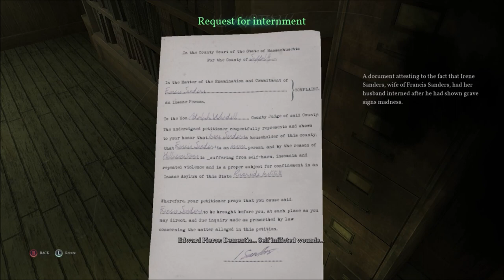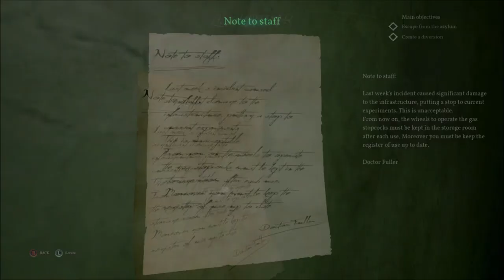Call of Cthulhu - Playthrough (Chapter 5) - Riverside Institute